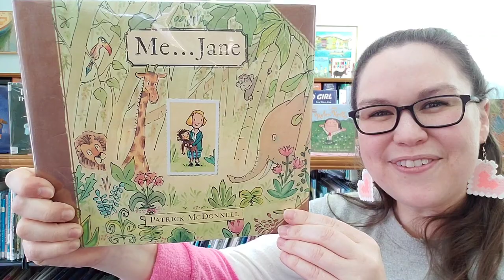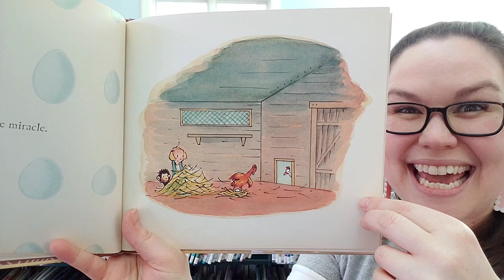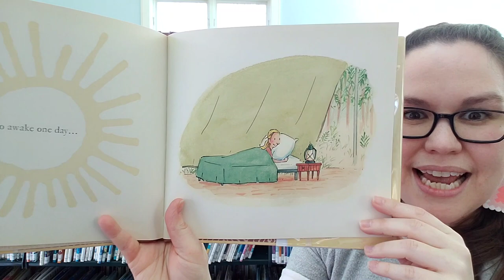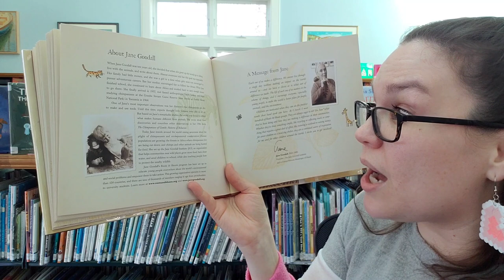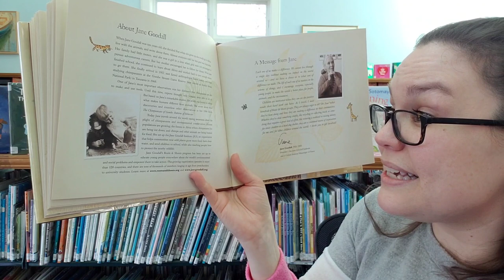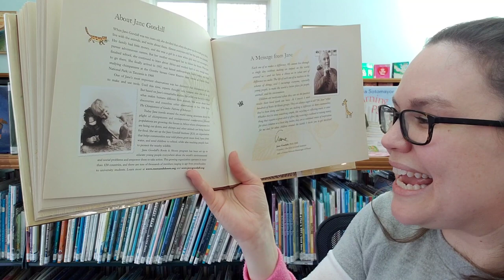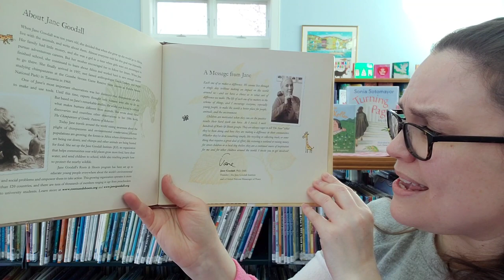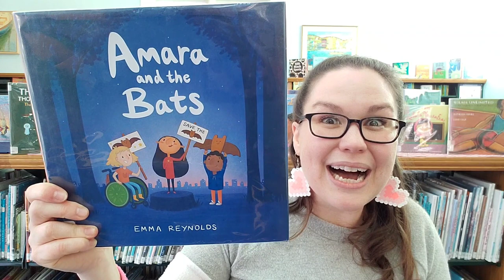Women's History Month Read Aloud: Me ... Jane by Patrick McDonnell (Jane Goodall)